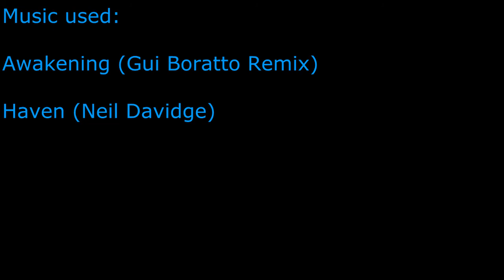Halo 4 TRB Forge Maps - Draxus MF7 - Timelapse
Grif otaged's map Draxus. Built about 2 hours and 30 minutes.

The "TRB Forge Maps" series was created under Microsoft's "Game Content Usage Rules" using assets from Halo 4.